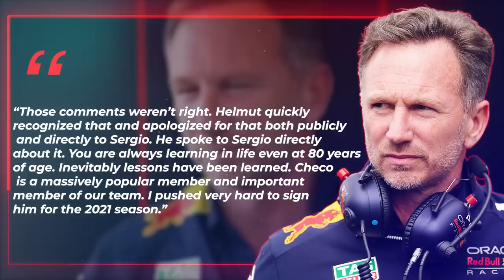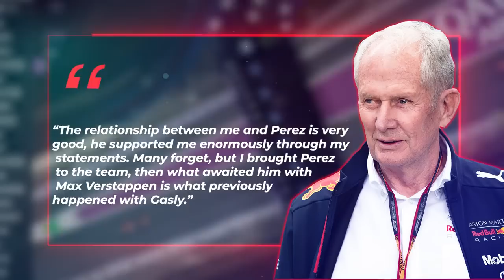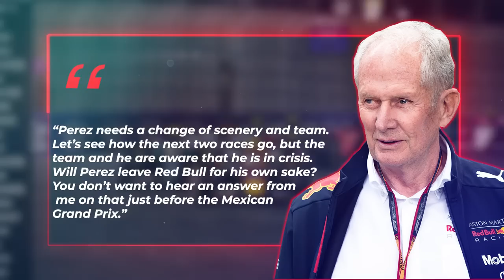Helmut Marko Furious Over New Red Bull Decision!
Red Bull’s current situation with Helmut Marko seems to have reached its boiling point, and although Marko was perceived as the ‘untouchable’ human being in the Austrian team, he is very likely to get replaced in the foreseeable future. The board of the team is having a meeting on this matter, and according to the experts as well as some internal reports from the new shareholders of Red Bull, Marko should be ‘afraid’ for his future in Red Bull! Will the Austrian company start a rebuild process in its racing team when it comes to its leadership, and if so, will Horner get out of this entire situation as a winner, considering the fact that he has been actively lobbying for Marko to be removed from his position?

🎨 Written, voiced and produced by Formula 1 Live